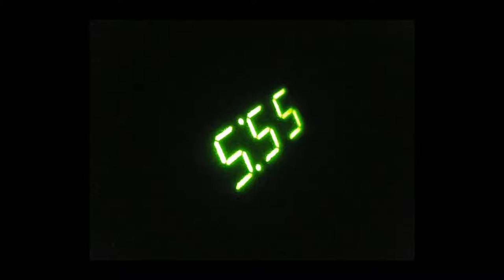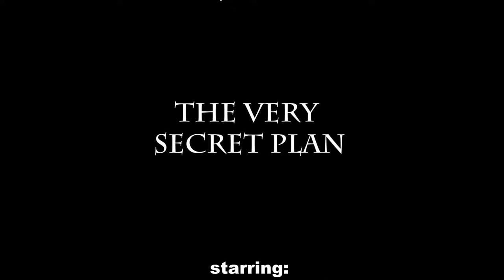171120 2 The Set Up The President Calls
Back in 1963 President Kennedy calls up Captain Sweep, one of his most trusted advisers, to discuss a conspiracy of the grandest scale, but hidden in the darkness. Captain Sweep delivers some of the great feedback he is known for.  Miss Plum and Shambu make a very quick appearance.